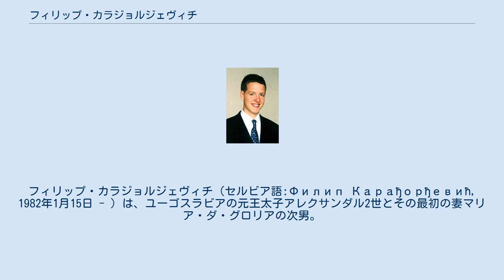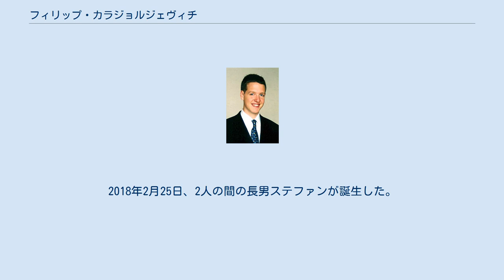フィリップ・カラジョルジェヴィチ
フィリップ・カラジョルジェヴィチ（セルビア語:Филип Карађорђевић, 1982年1月15日 - ）は、ユーゴスラビアの元王太子アレクサンダル2世とその最初の妻マリア・ダ・グロリアの次男。
「ユーゴスラビア王子」の称号を持つ。
 アメリカ合衆国のバージニア州フェアファックスで生まれた。
アレクサンダル王子とは双子で、フィリップの方が兄である。
洗礼の代父母はスペイン王妃ソフィア、ギリシャ王コンスタンティノス2世、カラブリア公爵夫人アンヌが務めた。
ユーゴスラビア王位継承順位では、兄ペータル王子に次いで第2位。
1985年に両親は離婚し、父はすぐにキャサリン・ベイティスと再婚した。
やがてロンドンに移り、兄弟達と一緒に学校に通う。
2000年、カンタベリーのキングズ・スクールを卒業した。
フィリップはユニヴァーシティ・カレッジ・ロンドンで人文学位を取得し、現在はロンドンにある財団法人で働いている。
 2001年7月、ユーゴスラビア王家は60年ぶりにベオグラードの旧王宮に帰還した。
 2017年10月7日、グラフィック・デザイナーのダニカ・マリンコヴィチ（1986年 -）と結婚。
2018年2月25日、2人の間の長男ステファンが誕生した。